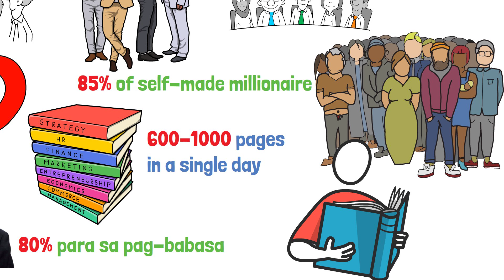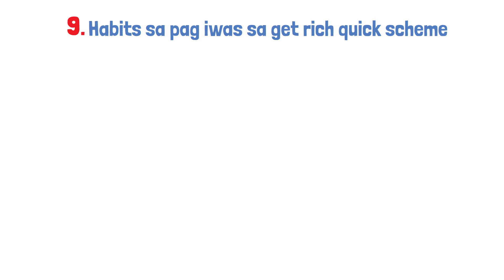TOP 9 Habits ng mga SUCCESSFUL | Success habits na MAGPAPAYAMAN sayo!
Sa video na ito ay pag-uusapan natin kung ano ba ang mga HABITS NG MGA SUCESSFUL na dapat ay meron ka kung gusto mo talaga umangat or umasenso sa buhay. Ang mga success habits na ito ang meron sa mga kilalang tao, gaya nina Warren Buffet, Mark Zucherberg, Jef Bezos, Bill Gates, Elon Musk at marami pang iba. Kaya kung bago ka pa lang sa Channel na ito ay wag kalimutan na mag SUBSCRIBE para hindi mo ma miss ang mga susunod na videos na pwedeng makatulong sa buhay mo.

Create account and buy crypto

Create account and buy stocks

Must watch!